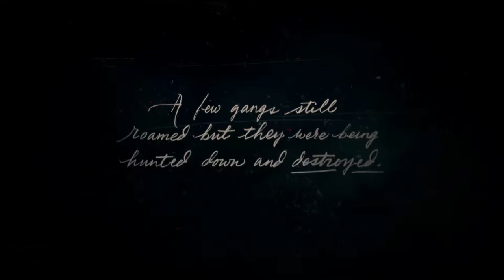This Ain't My First Rodeo! | Red Dead Redemption 2 #1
IT IS HERE FINALLY! However, I don't know how much more of this I'll record, cause boy was I boring through most of this video and probably the next three too...So ummm...enjoy this very short series of the new Red Dead Redemption 2.

Music (In order of appearance):

"Sugar Pines"
Wes Hutchinson

Outro:
“Back to Bizzness”
SIGBizzle